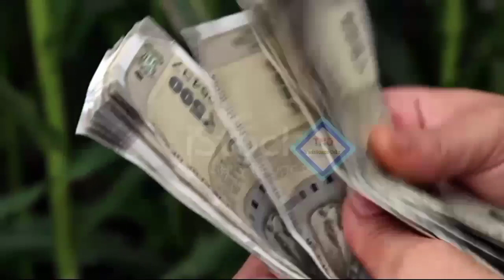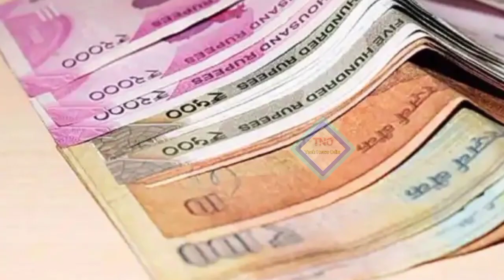Kalia Yojana money transfer to bank account |kaliayojana Kalia Yojana money transfer 7th instalment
କାଳିଆ ଯୋଜନା ଟଙ୍କା ମିଳିବ ₹5000 / Kalia yojana 6th Installment / Kalia yojana new update today